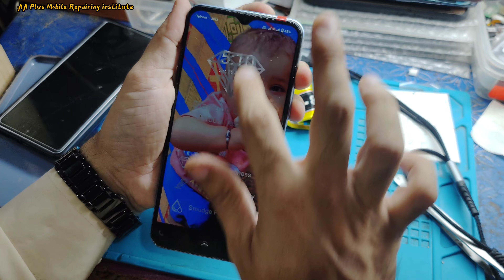2024 | vivo Y33s Destroyed Phone Restore | vivo Y33s Screen Replacement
2024
vivo Y33s
vivo Y33s Destroyed Phone Restore
vivo Y33s Screen Replacement
vivo Y33s Panel Change